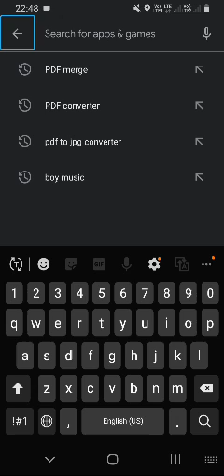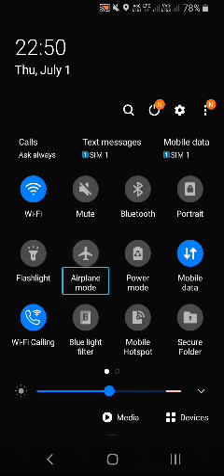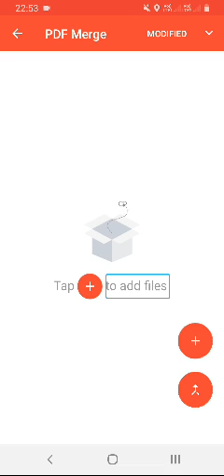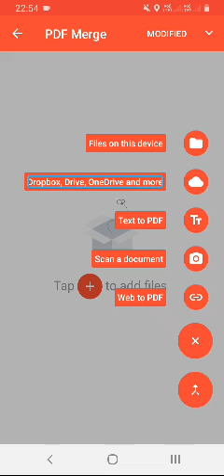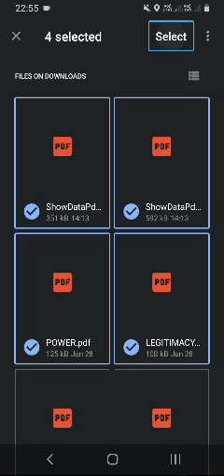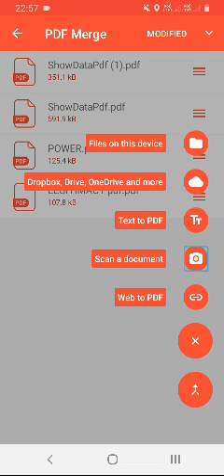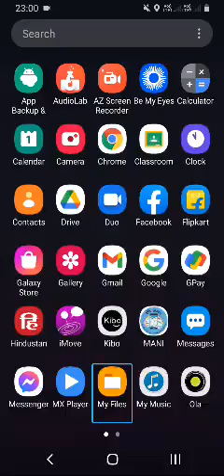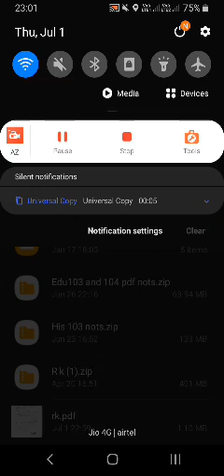how to merge PDF with TalkBack offline PDF Kaise jode ek se Adhik PDF Ek sath mein Kaise jode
Apne Android phone Se Ek sath mein ek se Adhik PDF Kaise joden offline tatha TalkBack ke sath mein Iske bare mein is video mein bataya gaya hai yadi aapko Hamare YouTube channel ki video acchi Lage to please video ko like share tatha channel ko subscribe karna na Bhule Pata aapko yah video kaisi lagi comment bad Mein Apna sujhav avashya den